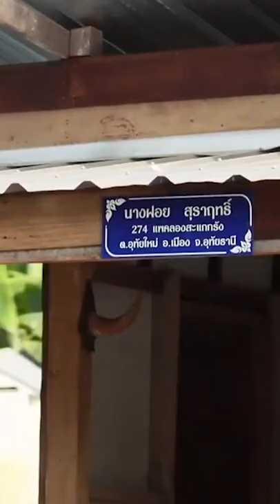วิถีชุมชนเรือนแพสะแกกรัง จ.อุทัยธานี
"แม่น้ำสะแกกรัง" มีชุมชนชาวแพที่มีวิถีชีวิตผูกพันสายน้ำแห่งนี้ โดยมีเรือนแพที่มีทะเบียนถูกต้อง ประมาณ 350 หลัง มีผู้อยู่อาศัยจริงประมาณ 100 กว่าหลังคาเรือน ชาวแพมีอาชีพทำประมงน้ำจืด เลี้ยงปลาในกระชัง เช่น ปลาสวาย, ปลาแรด และปลาเทโพ นอกจากนี้ชาวแพก็ยังจับปลาจากในแม่น้ำสะแกกรังหรือแหล่งน้ำอื่น ๆ มาทำเป็นปลาแห้ง ปลาเค็ม แล้วนำไปขายในตลาดเป็นรายได้ให้กับครอบครัว นอกจากนั้นยังมีการปลูกพืชผักลอยน้ำ เช่น เตย เป็นต้น เรือนแพเป็นทั้งบ้านอันอบอุ่นและที่ทำมาหากินเลี้ยงชีพของชาวบ้าน ความเป็นอยู่ของคนที่นี่สงบสุข เรียบง่าย สามารถพึ่งพาอาศัยกันได้ทุกเรื่อง